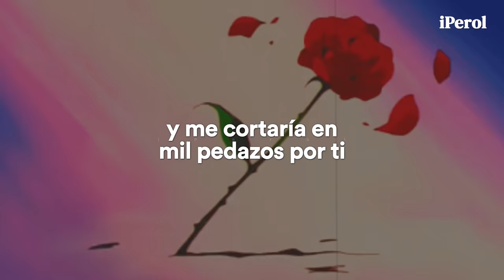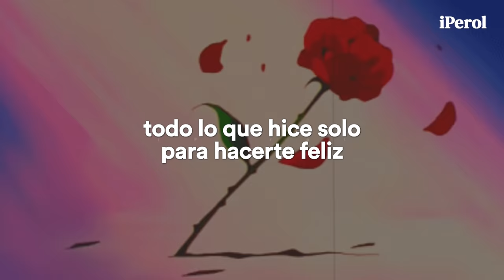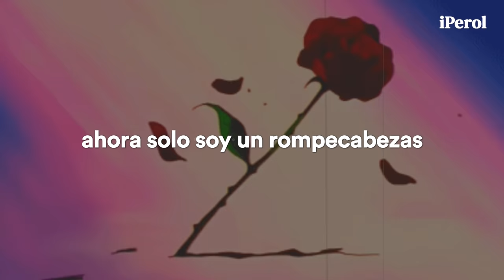Conan Gray - Jigsaw (Español)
Conan Gray - Jigsaw (Traducida/Subtitulada al Español)
Conan Gray - Jigsaw (Sub Español)

Adfdsngdkfjngjdkfh 💜🍐
GENTEE A LLORAR! Conan finalmente ha lanzado este temazo y valió la pena la espera, lloro, disfruten el vídeo ♥

"Jigsaw" habla sobre tratar de ser suficiente para alguien, cambiaste tantas partes de ti hasta ser alguien totalmente diferente, por más que lo intentas parece que es imposible complacer a esa persona.
También se cree que la canción pueda estar dedicada de parte de Conan a sus padres.

// Lyrics; Conan Gray - Jigsaw //
[Verse 1]
If changing my clothes would make you like me more
If changing my hair would make you care
Then I'd grab the kitchen scissors and
Cut myself to slivers, for you
If being more polite would keep you satisfied
If being less insane would make you stay
Then I'd be more like my sister
Say, "Thank you ma'am and Mr." to you
For you

[Chorus]
I've changed every part of me
Until the puzzle piece sits on me, at all
I've looked in the mirror, now I'm just a jigsaw, ah
You take every part of me, all of thе things you need
Then the rest you discard
I'vе looked in the mirror, now I'm just a jigsaw, ah

[Verse 2]
All I did just to make you happy
Still you don't even fuckin' love me
Jigsaw, jigsaw, jigsaw, jigsaw
Killin' parts of myself to sit you
Clear as shit I was not the issue
If I made you like me, would I even like myself?
Pointin' out all my flaws doesn't help

[Bridge]
Woah
Why don't you love me?
Don't you love me?

[Chorus]
You take every part of me, all of the things you need

→ all the copyright goes to Conan Gray.